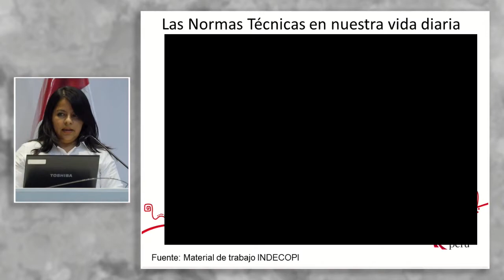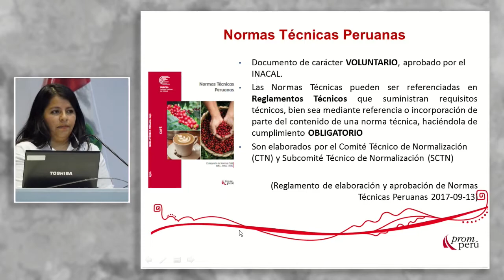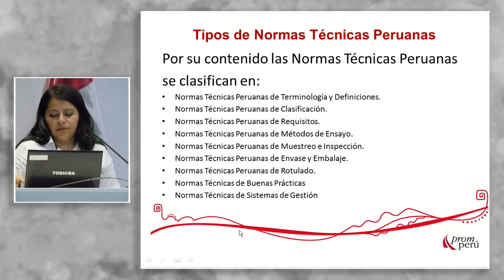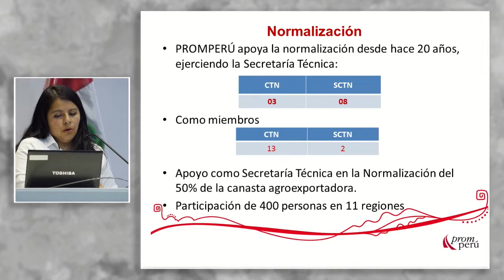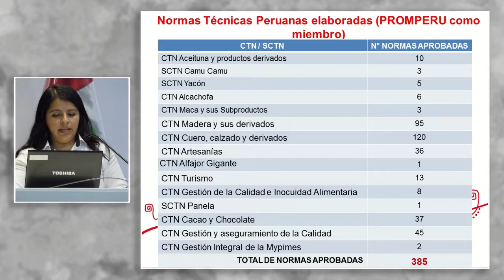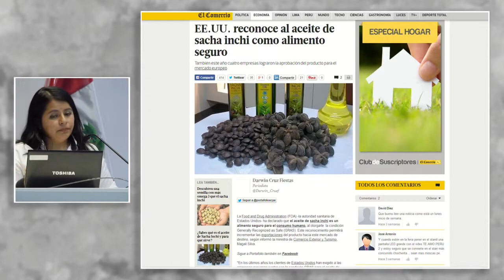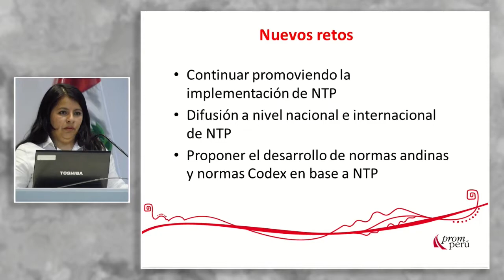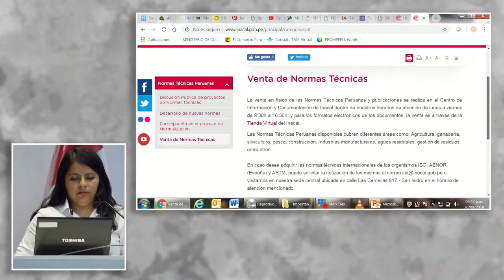Importancia de la normalización para las agroexportaciones: YOVERA. Angelica (26 de Septiembre)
"Importancia de la normalización para las agroexportaciones"